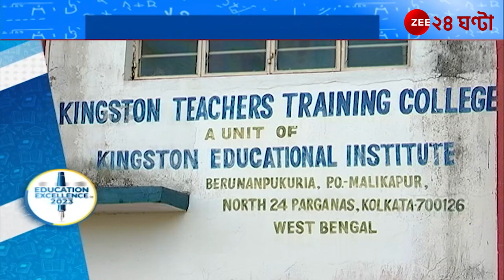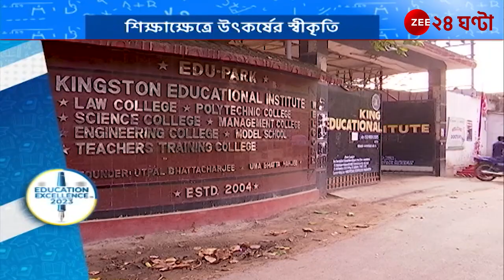Education Excellence 2023: শিক্ষাক্ষেত্রে উৎকর্ষের স্বীকৃতি Kingstone Educational Institute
Education Excellence 2023: শিক্ষাক্ষেত্রে উৎকর্ষের স্বীকৃতি Kingstone Educational Institute | Zee 24 Ghanta